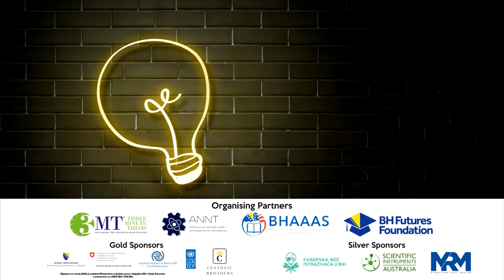Azra Buric 3MT Presentation: Spread of digital marketing in BIH during global pandemic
Title of project: Spread of digital marketing in BIH during Coronavirus disease
Institution: Faculty of Economics & Business, University of Sarajevo
Category: Undergraduate
Supervisor: Dr. Alisa Mujkić
Short abstract: Digital marketing is a very popular way the companies can use to advertise their business in Bosnia and Herzegovina.